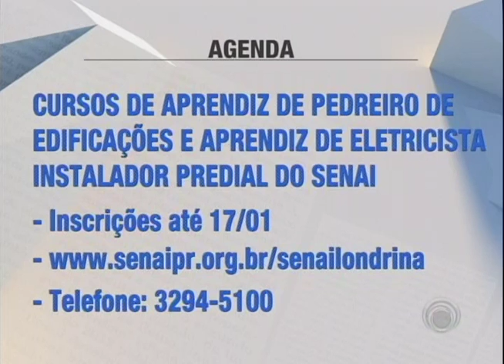Confira agenda desta terça, 22 de dezembro